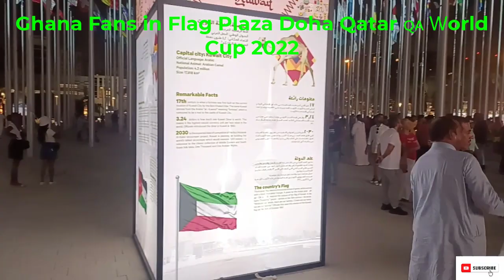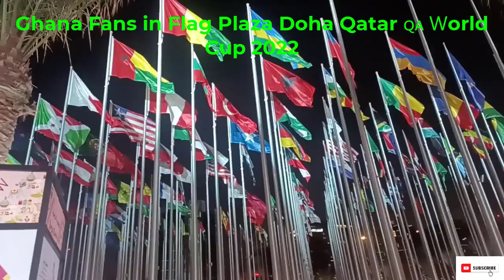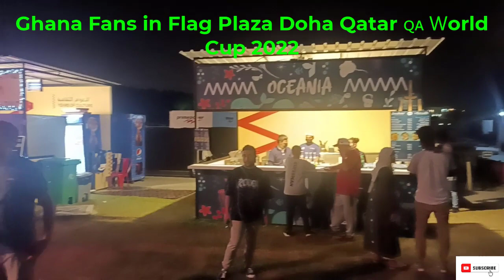Ghana Fans in Flag Plaza Doha Qatar 🇶🇦 World Cup 2022 QS TECH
Ghana national football team.
Ghana is officially the Republic of Ghana. Association football is the top spectator sport in Ghana, and the national men's football team is known as the Black Stars.
In the 2010 FIFA World Cup, Ghana became the third African country to reach the quarter-final stage after Cameroon in 1990 and Senegal in 2002.
Flag Plaza